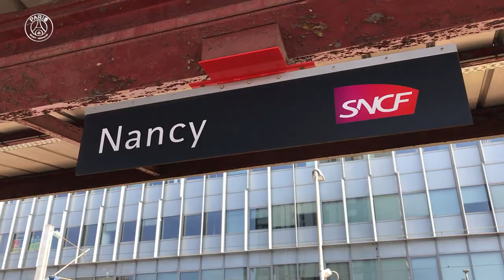Inside : Paris s’impose à Nancy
Direction les coulisses du déplacement du Paris Saint-Germain Handball à Nancy. Un weekend couronné d’un succès pour les Rouge et Bleu (32-37), qui restent invaincus en 21 journées de Liqui Moly StarLigue.